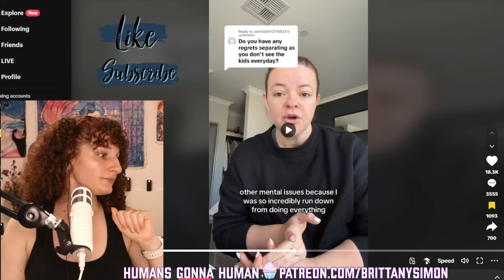Not Everyone Is "Meant" To Be A Parent & THAT'S OKAY!